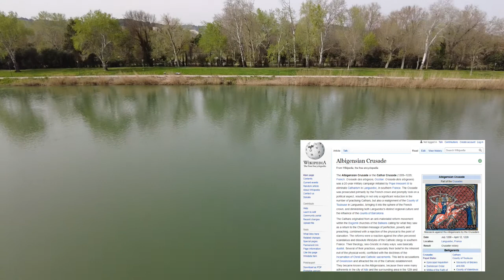Avignon - let's explore!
Let's explore Avignon and see why it's a world heritage gem. We'll walk from Avignon Centre SNCF station and pass the city walls heading for the Palais des Papes - the Medieval home of the popes. After that we will walk to the Pont d'Avignon and find out where the song Sur le Pont d'Avignon came from and why it may be completely wrong.

After that we will walk down the Rue des Teinturiers and find out about French soldiers trousers!

The shop I visited to look at some éco-responsable souvenirs was

By Circle of Nicolas Froment - Metropolitan Museum of Art, online database: entry 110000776, By Étienne Martellange - Berthelot, Michel (2013)